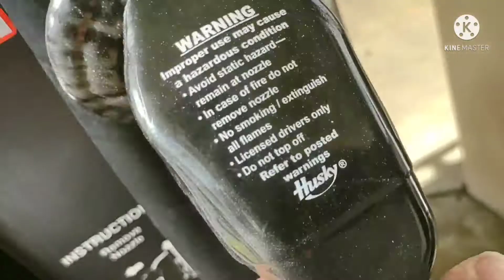These D 🤬😡😭 Deer: Unsuccessful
Still haven't gotten everything for the Dodge